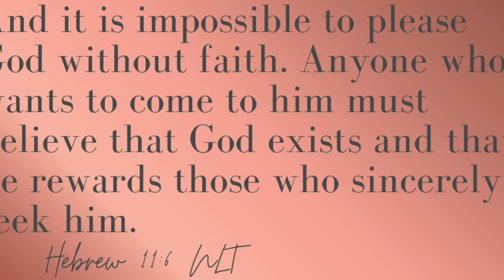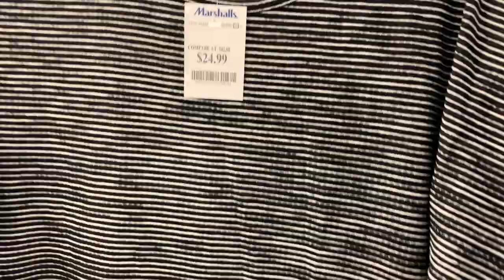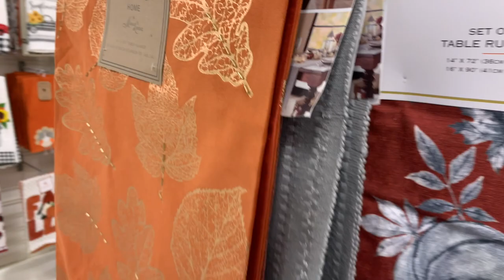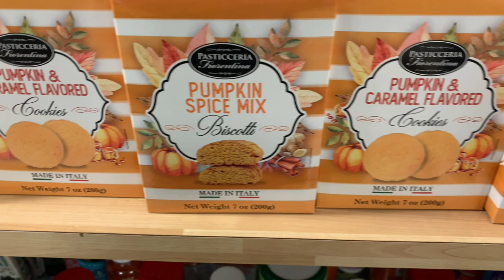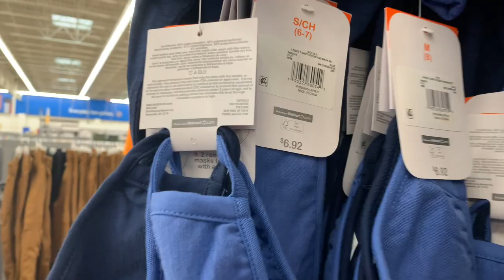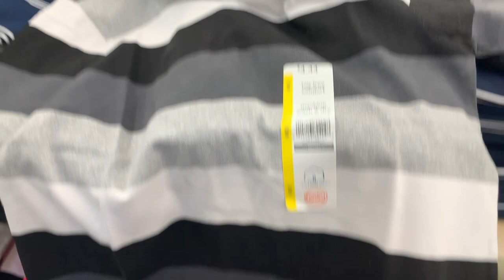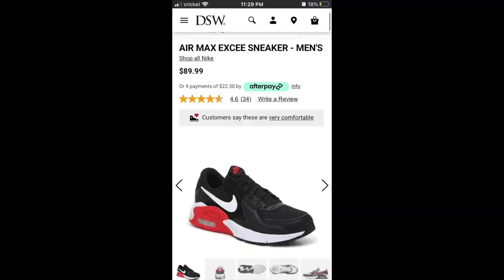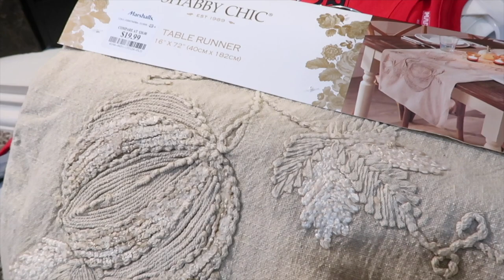SCAN EVERYTHING CLEARANCE -WALMART & MARSHALLS BACK TO SCHOOL CLOTHING- FALL SHOP WITH US & HAUL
We found so many clearance finds at our local Walmart in the boy's and men's departments. Check out the local Walmart and scan everything to check the prices.

📷 OTHER CHANNEL 📷

👩🏽‍💻Equipment that I use:

👩🏽‍💻 Canon Powershot G7X MarkII

👩🏽‍💻Manfrotto MKCOMPACTLT-BK Compact Tripod (Black):